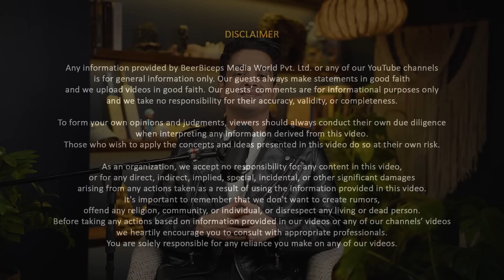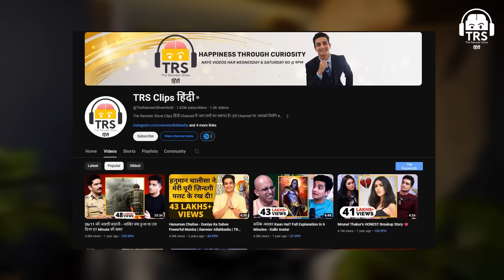UFO Landing In Himalayas? Explore Devang Thapliyal's Shocking Revelations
नमस्ते दोस्तों!
आज के The Ranveer Show हिंदी के Episode में हमारे साथ हैं Devang Thapliyal, जिन्होंने Australian Sea, Adventure, और Earth Exploration के विषय में अपने अद्भुत अनुभव साझा किए।

इस Episode में हम बात करेंगे UFO Landing In Himalayas के बारे में।